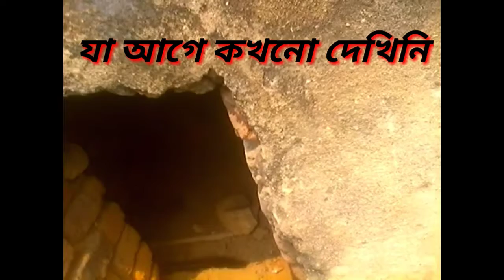2017সালে দেখা মিলে এক অদ্ভূত জীবে এর গ্রাম পিড়রগড়িয়ায়